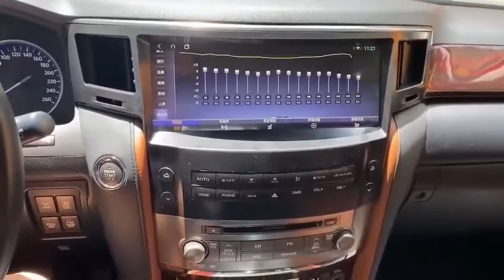12.3 inch Android car radio gps navigation for Lexus LX570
NaviHua new Air conditioning control panel upgrade as LCD screen, touch control for Vouge, old to you hot selling products